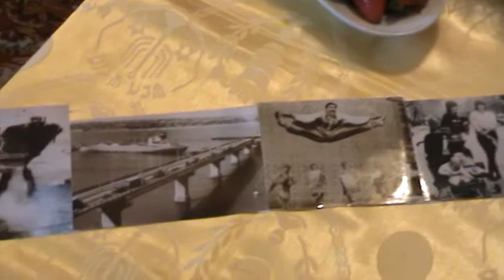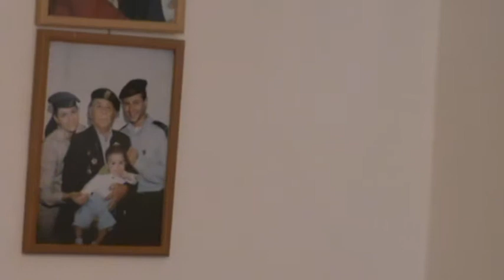Старейший фотокорр. Южной правды Илья Кальницкий